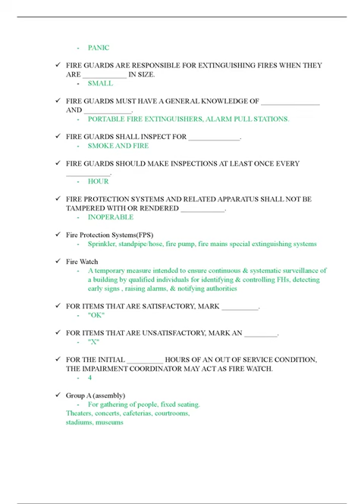Summary Fire guard NY F01, F 01CITYWIDE FIRE GUARD FOR IMPAIRMENT GUIDE & TEST PREP Q&A 2023 pdf